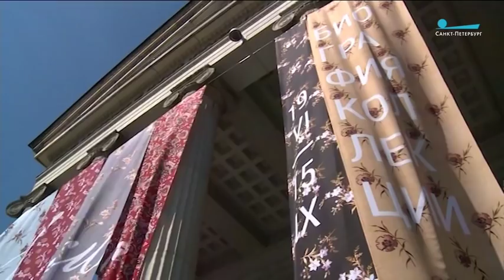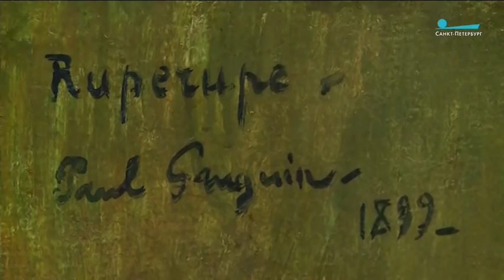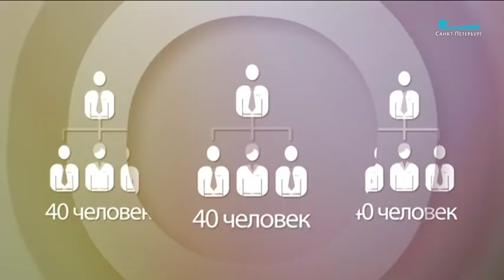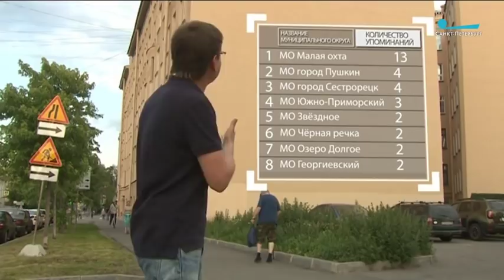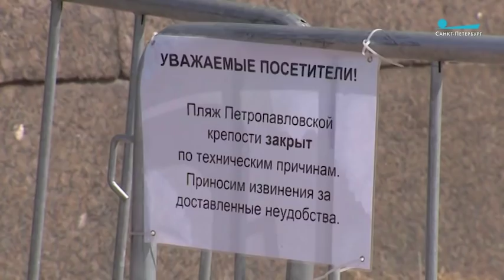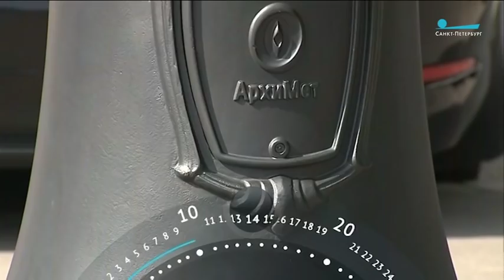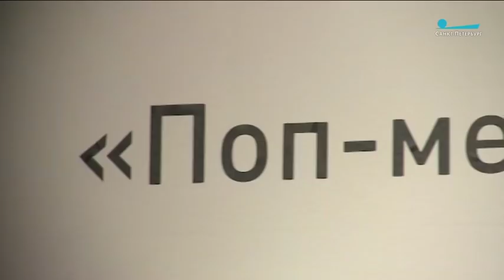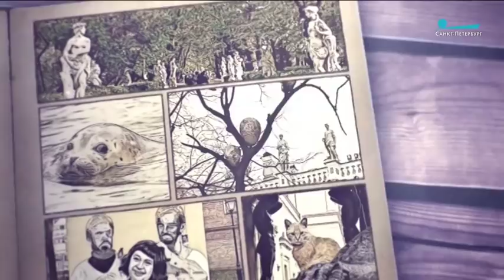Пульс города, 21 июня 2019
03:37 Музейное перемирие: коллекция Щукиных — в Москве, Морозовых — в Петербурге
12:05 Прямая линия с Владимиром Путиным: что спрашивала страна, что ответил президент?
15:55 Муниципальные депутаты — кто они?
23:58 Обзор пляжей Санкт-Петербурга и Ленинградской области
32:05 Александр Беглов: Пришло время, которое показало, что трамвай необходим
33:36 Дайджест 78
35:09 Феномен Сергея Курёхина. 65-летию со дня рождения маэстро
43:06 Пульсики. НЛО, одинокие бананы и записки грифонов
45:47 Александр Сокуров: То, что не мы создавали – не нам нарушать, а нам сохранять
58:57 Кино и песни Ленинграда. Самый длинный день